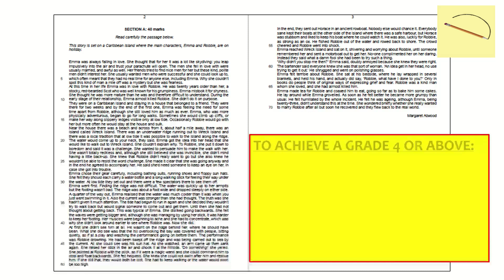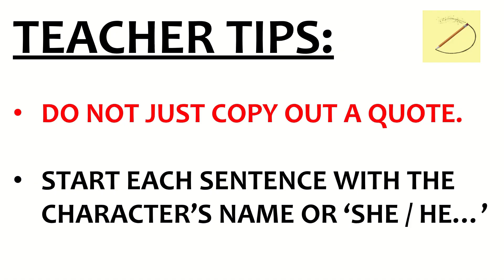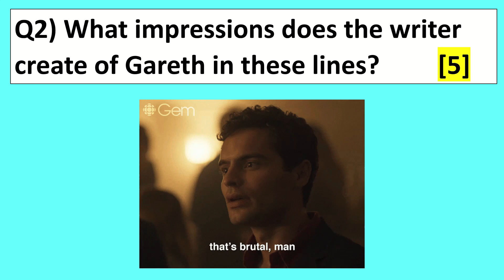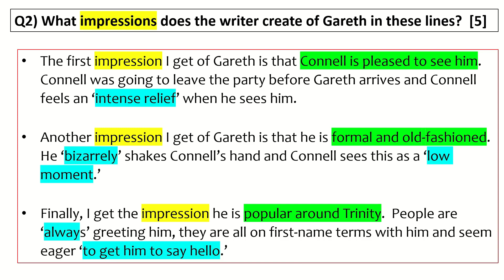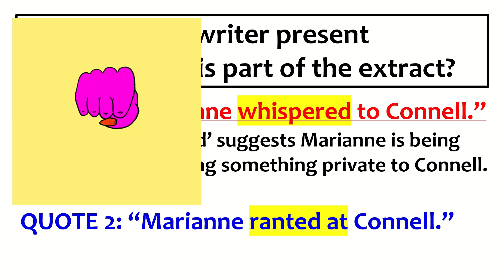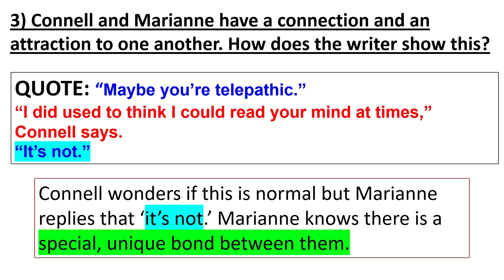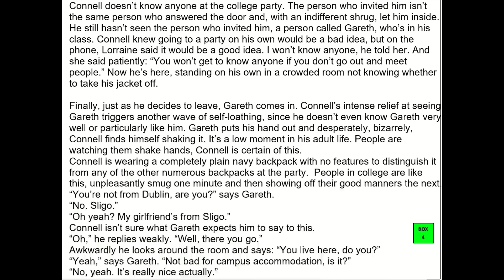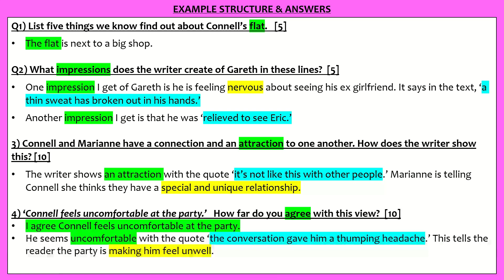2024 EDUQAS Paper 1 Reading Q1-5: NORMAL PEOPLE (GCSE English Language)